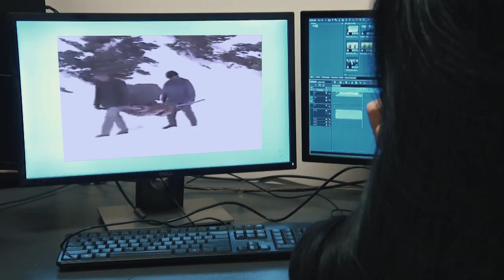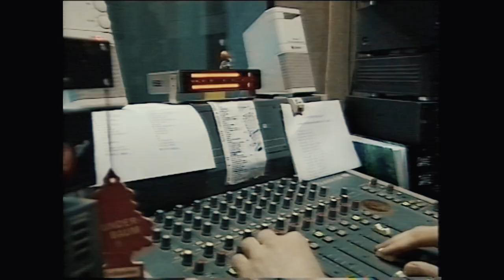IMALA SAM 10 GODINA/ I WAS 10 YEARS OLD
Crna Gora, Kosovo/ Montenegro, Kosovo /2020 /55’
REŽIJA/ DIRECTOR: Velibor Čović
SCENARIO/  SCREENPLAY: Velibor Čović
KAMERA/ CINEMATOGRAPHER: Robert Bacaj
MONTAŽA/ EDITING: Rade Bulatović
MUZIKA/ MUSIC: Dejan Božović
PRODUCENT/ PRODUCER: Marko Jaćimović
PRODUKCIJA/ PRODUCTION COMPANY: A Production / RTK

U sivilu ratova na prostoru bivše Jugoslavije u posljednjoj deceniji 20. vijeka, u Crnoj Gori se u proljeće 1999. godine dogodila  priča koja je zadivila svjetsku javnost. Uprkos svim izazovima, u vanrednim okolnostima, Crna Gora je uspjela da prihvati i zaštiti oko 100 hiljada izbjeglica sa Kosova, ne pitajući ih za ime, vjeru i nacionalnost. Dvadeset godina kasnije ovaj dokumentarac svjedoči da se taj svojevrsni podvig zadržao u kolektivnoj svijesti tadašnjih nevoljnika, koji se u razgovoru sa autorom prisjećaju svoje golgote, ali i inspirativnih primjera humanosti i dobrote…
Velibor Čović rođen je 1952. godine. Dugogodišnji je televizijski novinar, bio je glavni i odgovorni urednik TVCG (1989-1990. i 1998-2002), urednik u YUTEL-u (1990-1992), urednik u RFE (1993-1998)…  Pored nagrađivanih reportaža, tokom karijere je režirao i šest dokumentarnih filmova, od kojih je “Jači od stihije” (1988) o tragičnom zemljotresu u Jermeniji, nagrađivan u toj zemlji.

During the war in Ex Yugoslavia, in the last decade of the 20th century, a story that amazed the worldwide public happened in the spring of 1999 in Montenegro. Despite all the challenges, in extraordinary circumstances, Montenegro managed to accept and protect around 100 thousand refugees from Kosovo, without asking for the name, religion and nationality. Twenty years later this documentary testifies that that endeavor is kept in the collective consciousness of that time sufferers, who in their conversation with the author remember their Golgotha, but also inspirational examples of humanity and kindness…
Velibor Čović was born in 1952. He’s a long-term TV reporter, was the chief and responsible editor of TVCG (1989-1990 and 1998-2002), editor in YUTEL (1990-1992), editor in RFE (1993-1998)… In addition to award-winning reports, during his career he directed 6 documentary films, one of which is “Jači od stihije” (1998) about the tragic earthquake in Armenia, which received awards in that country.